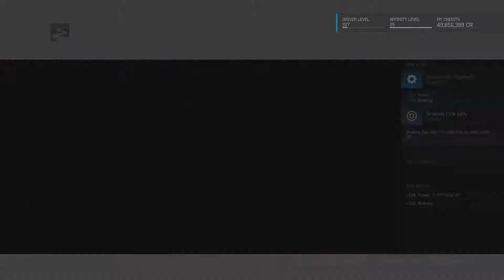Forza Motorsport 6 「XB1」- Part 58 The Road to the 'Ring, Global Series Round One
Forza Motorsport 6 on Xbox One
PLAYTHROUGH without commentary
NASCAR World Tour
Expedition 5: The Road to the 'Ring
Global Series Round One